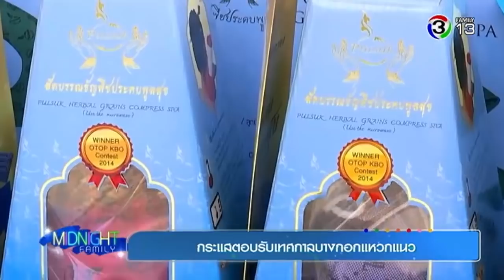MidnightFamily | แต้ว ณฐพร โชว์ตัวที่ สปป.ลาว | 22-01-61 | Ch3Thailand